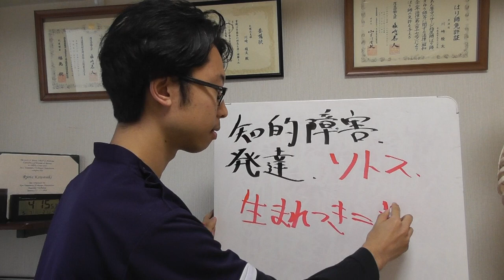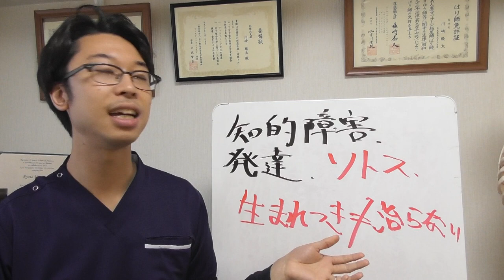知的障害とは？症状・特徴・治療の考え方について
1993年9月3日産まれ（ドラえもんと同じ笑）